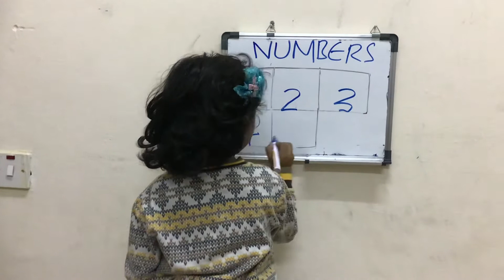Learn the Numbers/Numbers1 to 5/Learn numbers/learn abc and numbers/ numbers write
Numbers1 to 5/Learn numbers/learn abc and numbers/ numbers write/learn abc / numbers